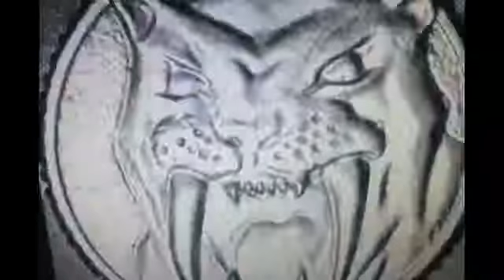S3#275 Damia Torhagen known for ZordonofEltar (2015), scattered (2016) and HeavyDutyMan (2023).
(KeithAndrewNetWork®)
Today on the (KeithAndrewNetWork®) We have gotten the chance to Interview…Damia Torhagen

Greetings! I am an actor, voiceover artist, musician, author & crafter; bent on waking the imagination beast! I even sleep sometimes.